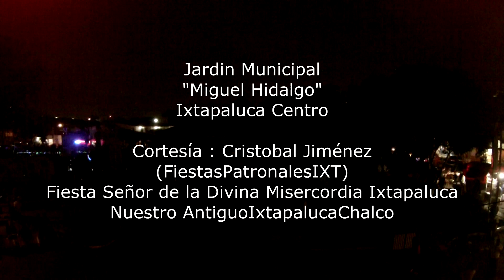Ixtapaluca Fiesta Divina Misericordia Drone 2015 Portada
11°va Fiesta de la Divina Misericordia en Ixtapaluca Centro, Edo de Méx. en la Parroquia San Jacinto, al termino de la Santa Misa, se hiso la primer quemá del año en el Quiosco/Jardin Municipal "Miguel Hidalgo" 12 Abril 2015.

Cortesía de : Cristóbal Jiménez (Crizzgam) Nuestro Antiguo Ixtapaluca Chalco.